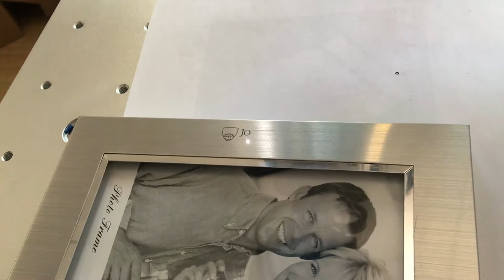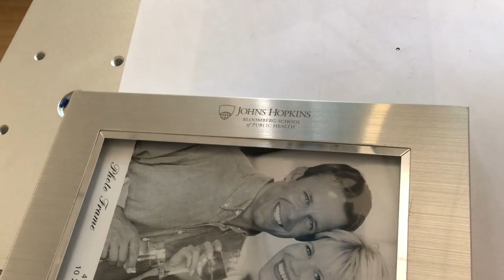photo frame fiber laser marking machine